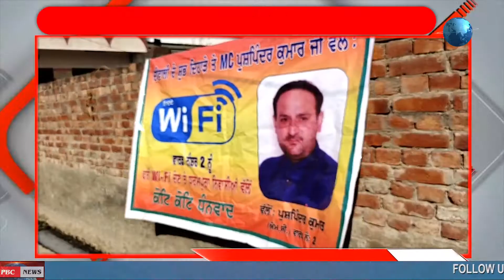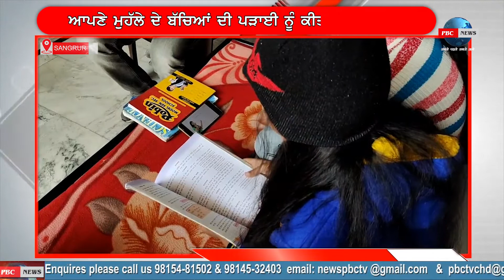ਬੱਚਿਆਂ ਦੀ Online Study ਦੇ ਲਈ ਪੂਰੇ ਮੁਹੱਲੇ ਨੂੰ ਕੀਤਾ WIFI FREE... PBC NEWS